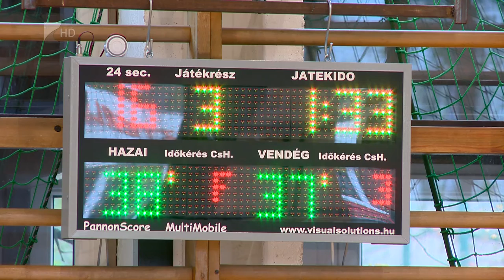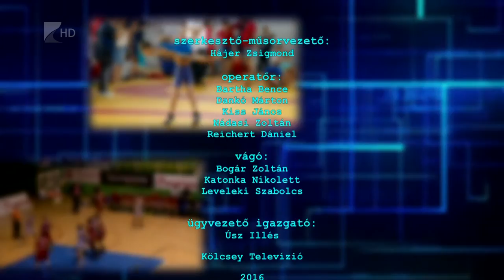Sportszelet 2016.11.11. - Kölcsey Tv